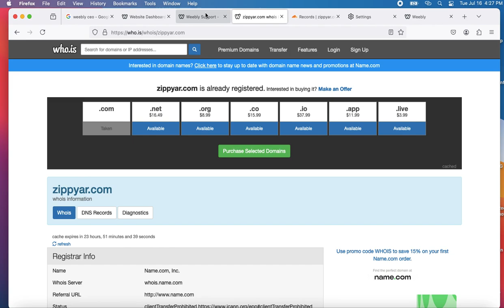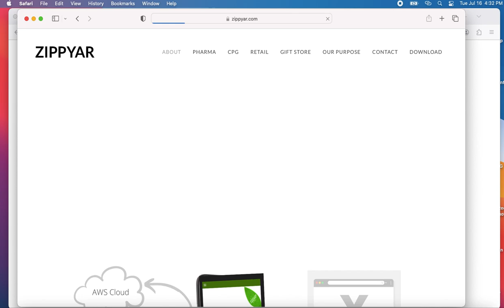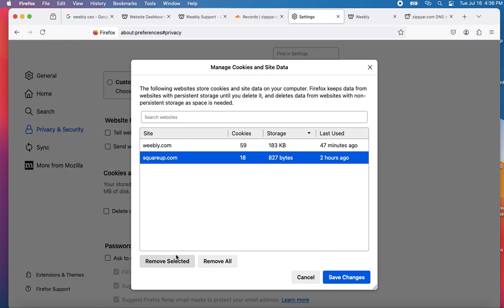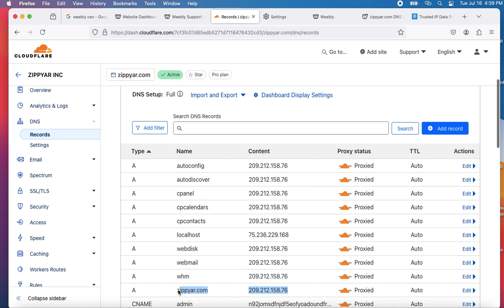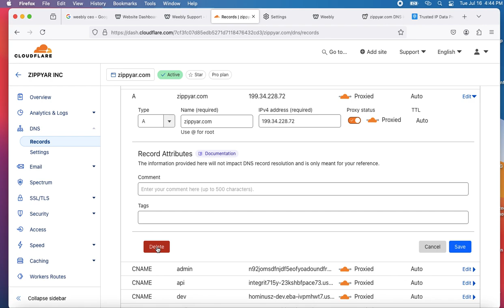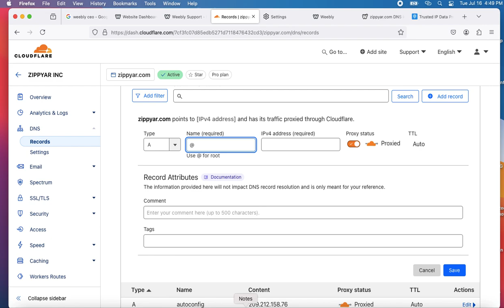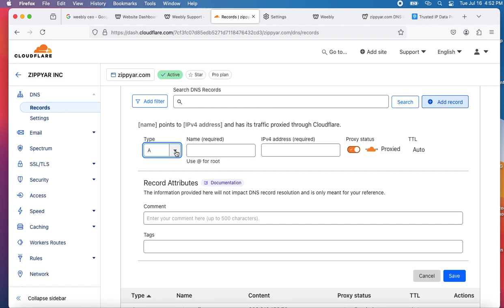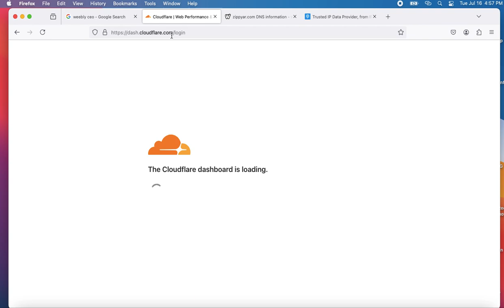Cloudflare and Weebly : Adding Other DNS Records to ZIPPYAR DNS. Investigating DNS multiple IPs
four months now I’m troubleshooting the problem of DNS redirection rules that I create on cloud flare. Cloud flare blamed Weebly posting ZIPPYAR website for adding those records. Who that is is reporting those extra DNS records that I didn’t created. Weebly blames Cloudflare for adding those extra records.
The following testing :
1. I removed all the records for zippyar.com from cloud flare and I watched what who.is would report as for zippyar.com records. It removed all the extra DNS records and reflected information I entered on Cloudflare.
2. I first created on a A Record to zippyar.com pointing to ZIPPYAR website IP address provided by Weebly.  I checked Who.is and CLOUDFLARE added three A records with two different IP Addresses pointing to Cloudflare, none was related to weebly IP.
3.  I entered CNAME record for www pointing to zippyar.com ( alias ) . I checked who.is and now a buch of AAAA records and extra records were entered by CLOUDFLARE.

Note, the shadow ZIPPYAR website? showing without SSL is still deploying google-analytics tracking cookies even though I have removed all from ZIPPYAR  Website

Cloudflare and Weebly are Partnering with Google.